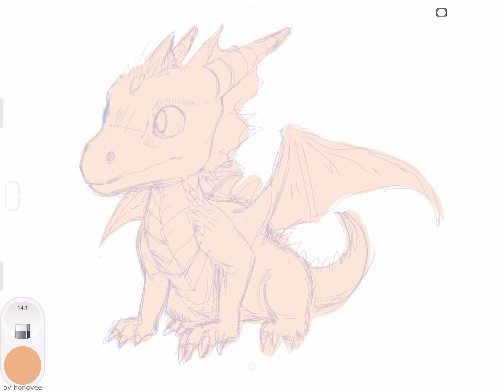Dragon - It's the dragon lunar year!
Dragon

Dragons, revered symbols of strength and good fortune in Chinese culture, take center stage during Lunar New Year celebrations. Representing imperial power, these mythical creatures are featured in lively parades, embodying the spirit of prosperity and auspicious beginnings.

Took me about 4 hours to complete this using iPad 5 Sketchbook app.